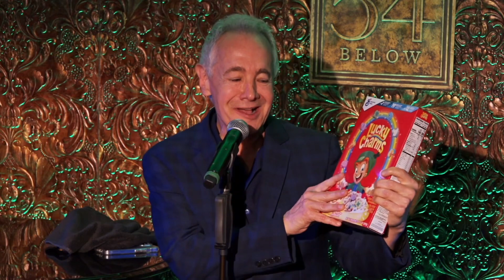Jason Graae’s Tale of The Lucky Charms Leprechaun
Jason Graae tells the story of his rise and fall as the voice of Lucky for Lucky Charms Cereal. From Happily Ever Laughter w/ ​⁠@LizCallaway ​⁠@54below @GeneralMills @westernunion
Alex Rybeck at the piano